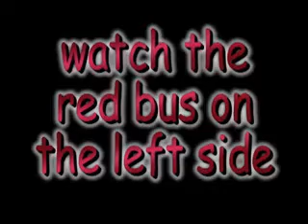train wreck - steam train wreck,double decker bus tumbles into a canyon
more train wrecks  - steam engine, head on collison, cars tumble into the Grand Canyon, double decker sightseeng bus goes over the edge and cartwheels into the canyon